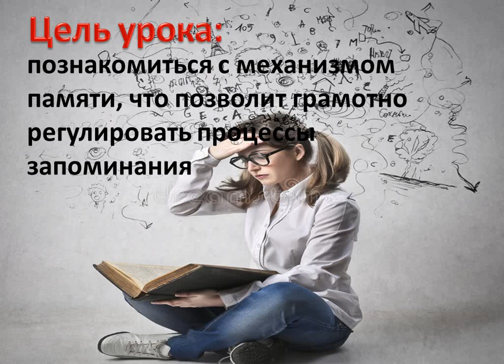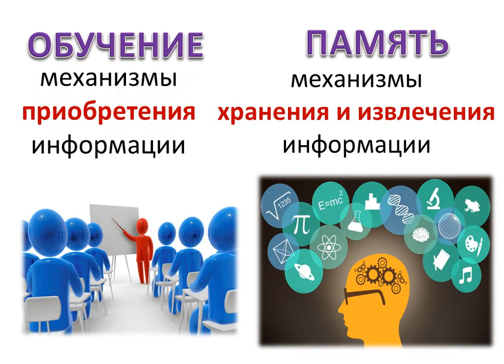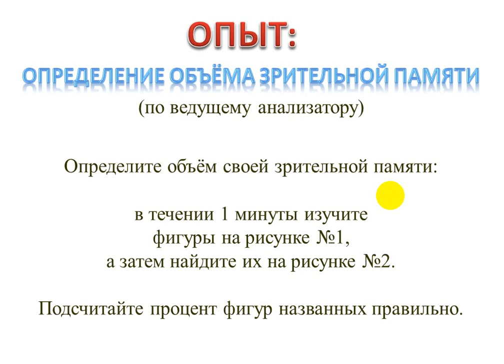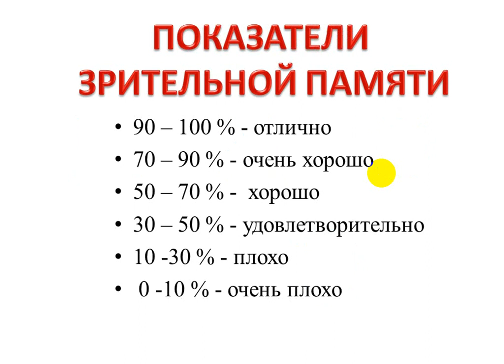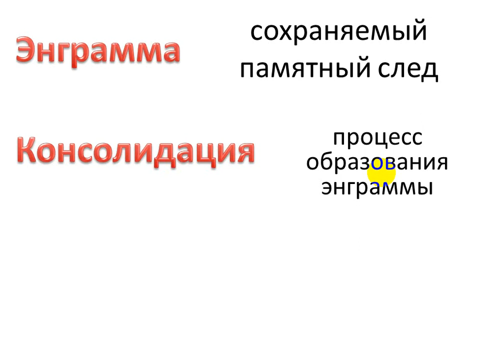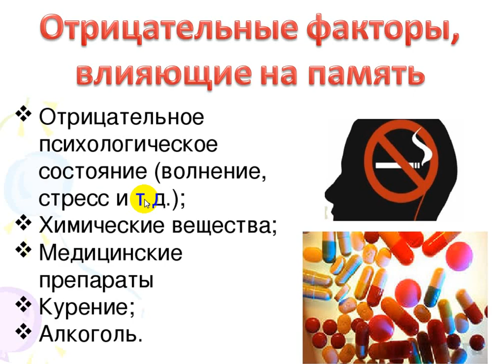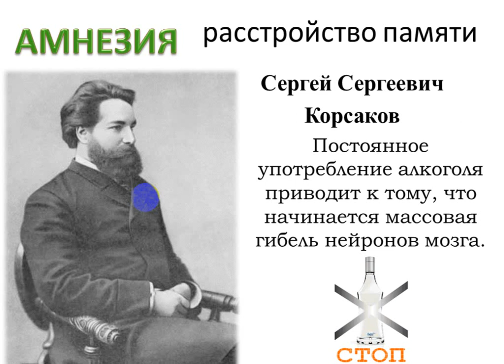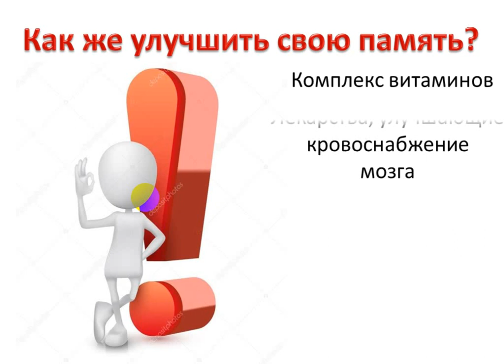12 05 биология 8 класс